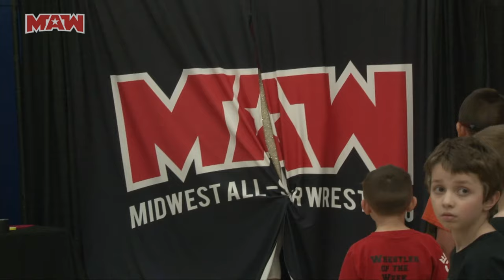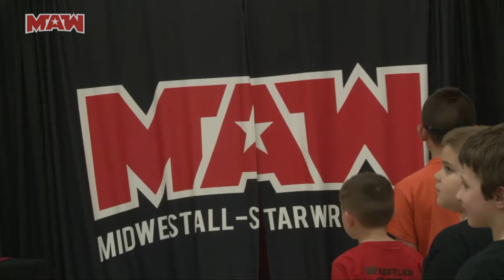2 Ring 50 Person Battle Royal | MAW LIVE Double Jeopardy | 04/14/24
50 Superstars from across promotions (MAW, EWA, Showtime Wrestling, Rugged Pro Wrestling, CEW, & Pinnacle Pro Wrestling) go head to head in an over the top Battle Royal for a shot at the MAW Heavyweight Championship!

Spiderbaby
"The Viral One" Millz Hendrix
Rad Lighting w/ his Hollywood Agent, massage therapist and life coach, Bobby Storm
"One Tough Kid" Aaron Sacrifice
Kaz Karter
Ruff Ryder Rashaan
ALEN
Rasheed Bati
Jake Bosche
Nixi Xs
Devin O'Neal
Steven O'Neal
"Loudmouth" Dean Wilson
"Wildfire" Therron Edwards
Robbie Rebel
"The Flatliner" AJ O'Calahan
"The Native Son" Darvin Great Wolf
Nick Pride
Christian Anderson
Willy Sweet
Nemesis
Lucha Pig
Matt Shaw
Gavin Parker
Leon King
"Big Bad Bull" Angus Keyser
"The Mechanic" Big Beasley
AJ Steel
Icarus Alexander
Wyatt Tordsen
Michael Cameron
Cornelius Vaughn
"The Notorious" Kingpin
Salem Crane
"The Three Star Wrestler" C.C. Baker
"The Wild Man" Ethan Everheart
"Golden" Bryce Jordyn
"One Man Army" Zay K-47
Jason Rage
"The Professional Scumbag" Shay Diesel
GPA
Johnny Oxbow
The System
Macauly Rose
"The Real McCoy" JDX
Joey "Jet" Avalon
"All-Steel" J. Fowler